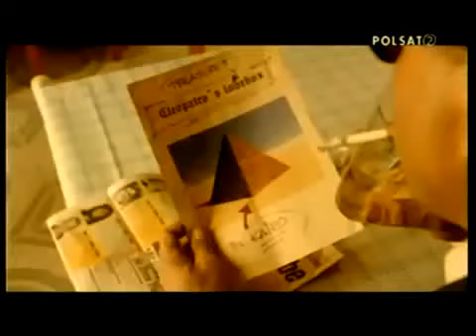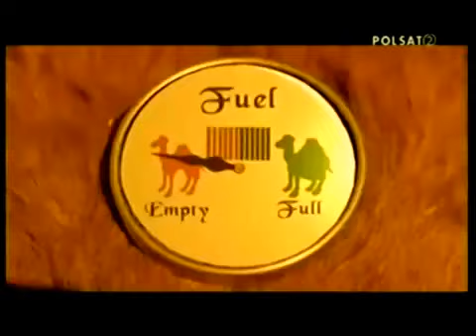Antique Opa Opa OFFICIAL MUSIC VIDEO